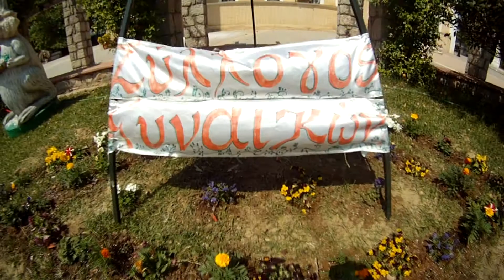Λιανοκλαδι Πρωτομαγιά 2013